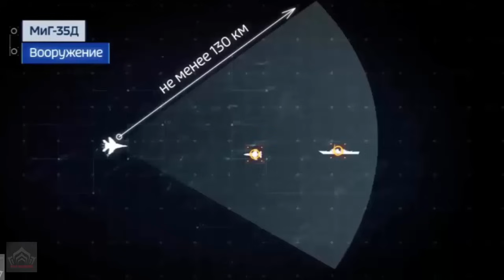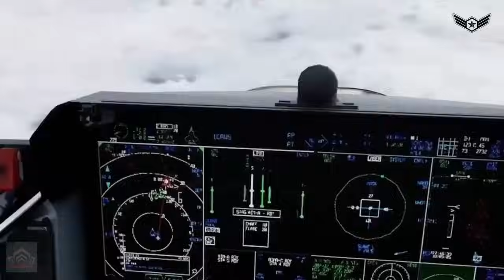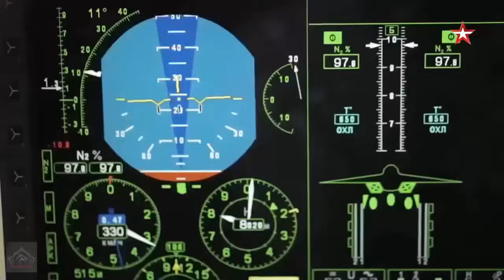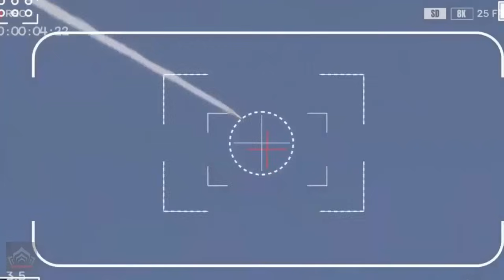Russia’s New Top Fighter: Su-57M1’s Five New Features That Make It Far Superior to the Original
Russia’s New Top Fighter: Su-57M1’s Five New Features That Make It Far Superior to the Original   Integrating the new engines, the Su-57M1 is expected to have higher levels of thrust than any other fighter, with the possible exception of the J-20.